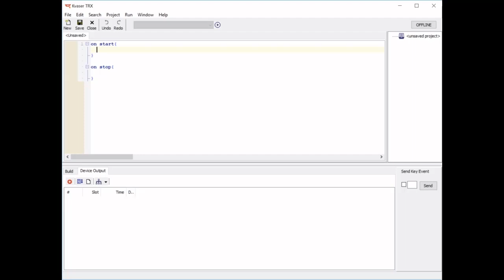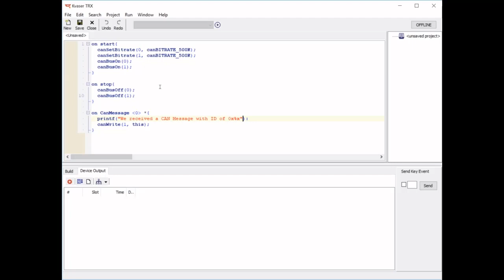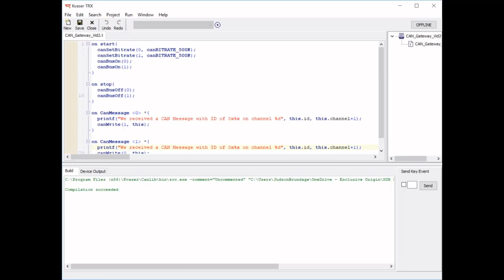Introduction to t Programming: Initialize Channels (Part 2)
This tutorial is a part of video series that will walk you through the basic of t Programming and how to get started.

We'll initialize the first two channels of this device and set the bit rates. Later we'll move to reading and writing CAN messages based on their IDs.
To access the full video course with quizzes, Q&A forum, PDFs, and more,